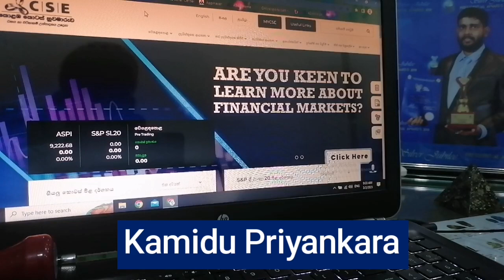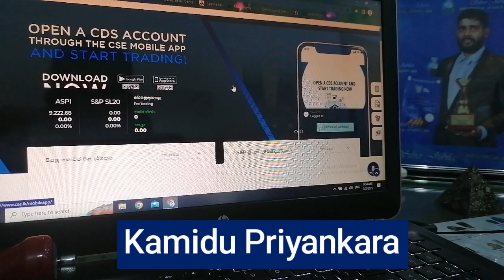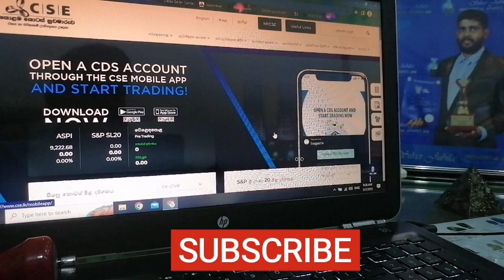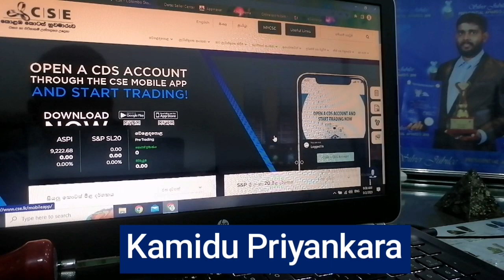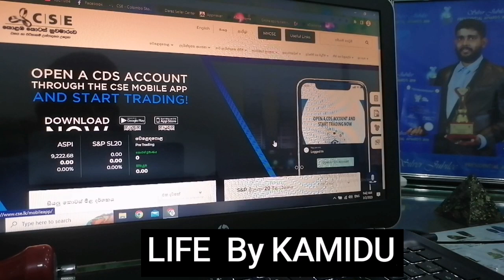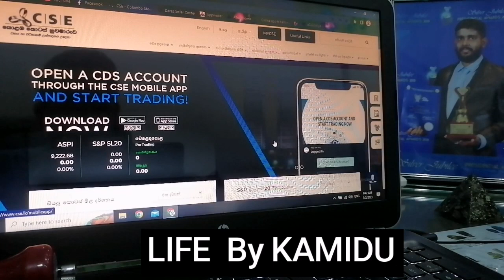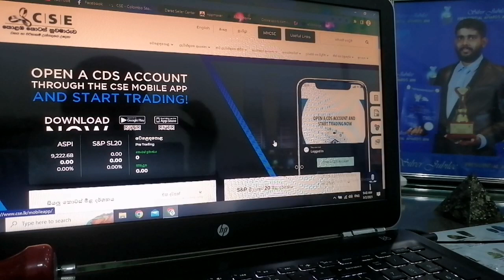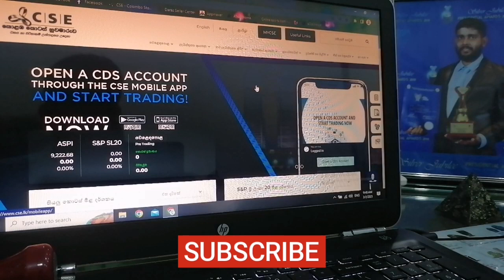හරියට ආයෝජනය කර මාසිකව ලාභය ගන්න කොටස් වෙළෙඳ පොළ [CSE] සාර්ථක රහසක්.CSE Episode 03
කොළඹ කොටස් හුවමාරුව (CSE) තුළ මාසිකව ලාභය ගණනය කිරිම් හා ආයෝජනය කරන මා විසින් අනුගමනය කරන එක්  ක්‍රමවේදයක් පිළිබඳව සරල සිංහල පැහැදිලි කිරිමක්

A simple Sinhala explanation of one of the methods I follow to calculate monthly profit and invest in the Colombo Stock Exchange (CSE)

Kamidu Priyankara
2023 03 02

LIFE By KAMIDU
LIKE/comment/SHARE/ followe